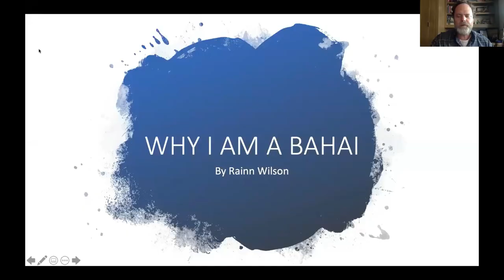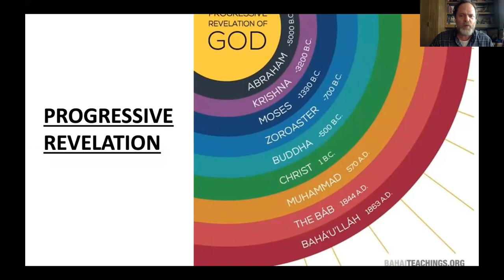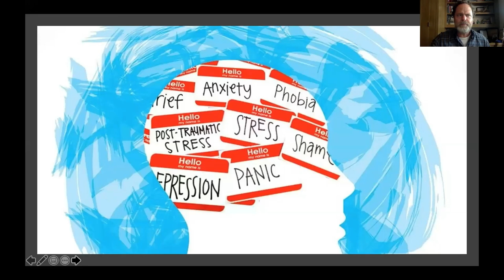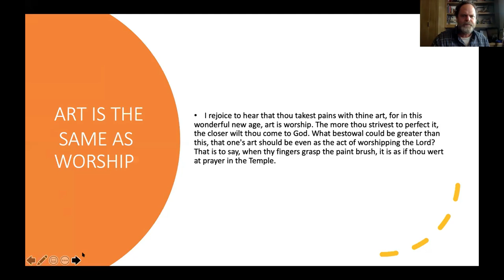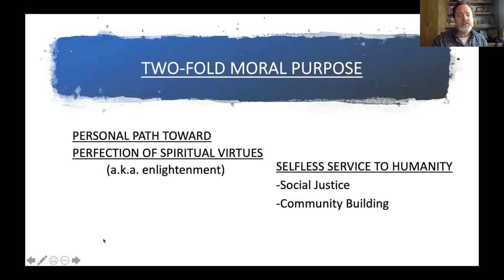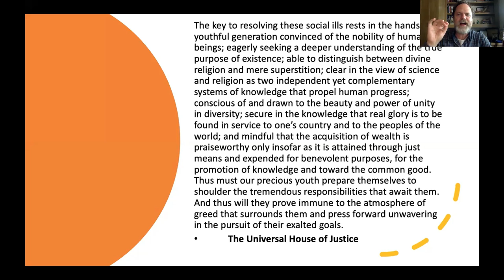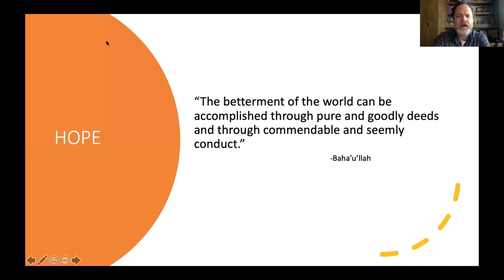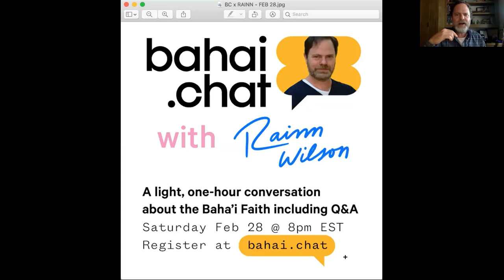Why I am a Bahá'í | Rainn Wilson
Talk given by Rainn Wilson on February 13th, 2021

In this honest presentation, Rainn Wilson tells the story of his spiritual path and why he is now a Baha’i. Rainn is best known as an actor, portraying “Dwight” on the “The Office” among other significant roles. He is also an artist, “spiritual entrepreneur”, and a philanthropist, founding an educational program for girls in rural Haiti. He  hosts a very popular podcast in which he interviews Baha’is around the world on the website Baha’i Blog (bahaiblog.net). In this presentation, he answers a simple question.

A great resource for those interested in learning about the Bahá’í Faith

Contents
0:00:00 - Opening Song and Reading
0:04:23 - Introduction
0:05:20 - Talk
0:39:41 - Q/A
1:09:59 - Closing